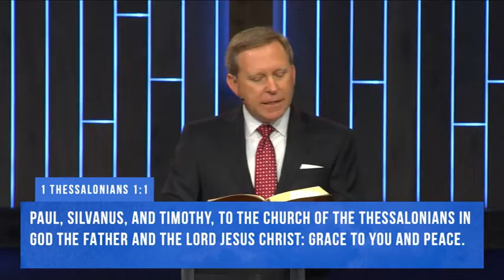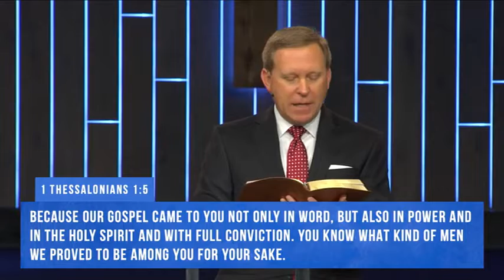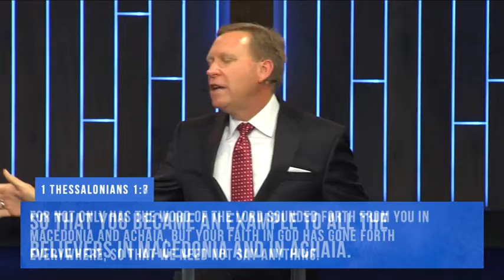Signs Of A Faithful Church | Dr. Tony Celelli - Pres. of Stark College of C.C.,TX | The Fellowship